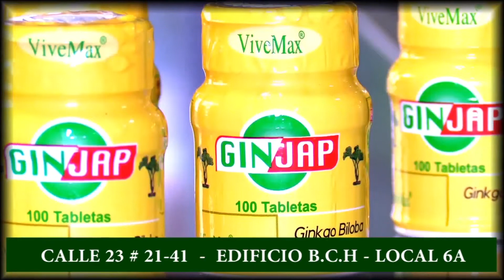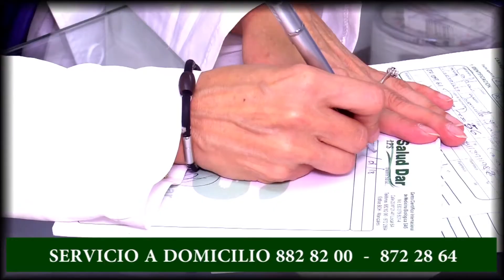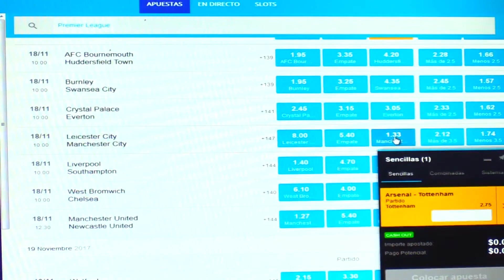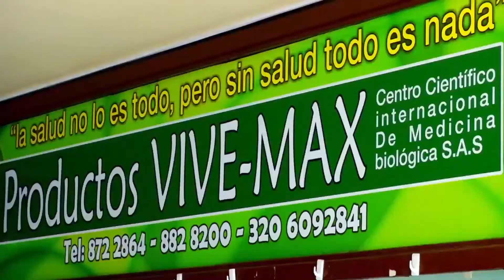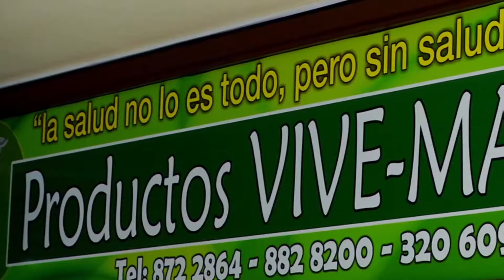La hora del fútbol 5 abril de 2018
Con varios cambios en la titular, Once Caldas S.A. visitara este sábado al equipo Leones FC Sitio Oficial. Ademas la actualidad médica y el trabajo con los juveniles en el blanco blanco, todo esto en La Hora del Fútbol, solo aquí por Tu Canal Manizales. TuCanal NuestroCanal Manizales Caldas — con Julian Osorio Cortes y Alberto Marulanda.